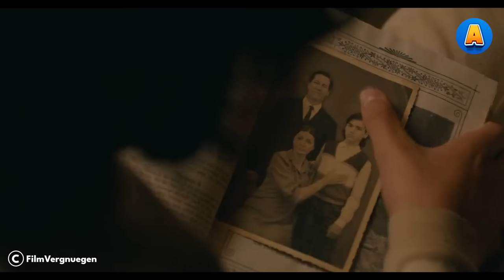A Young Boy Nurtures a Baby Predator Eagle and Instead Forges an Extraordinary Friendship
In a world where it takes courage to fly, a young boy nurtures a baby eagle into adulthood. Searching for their place in the world, they bond over their desire to be free.